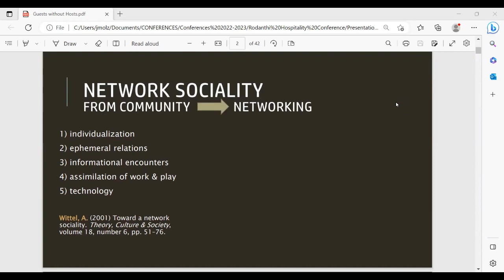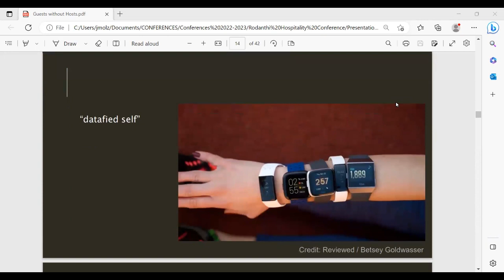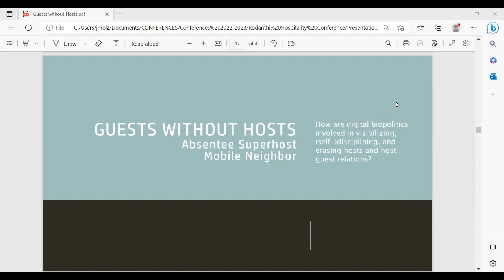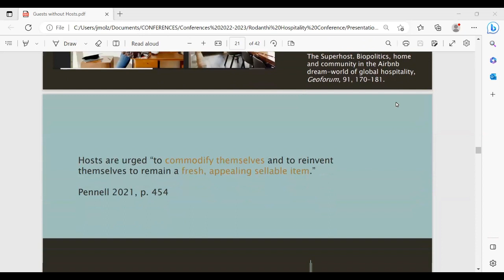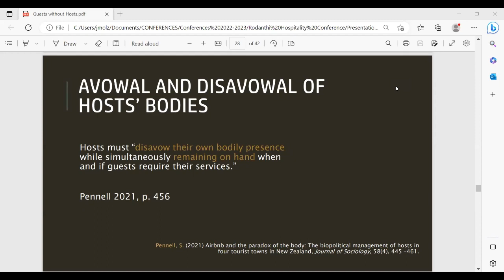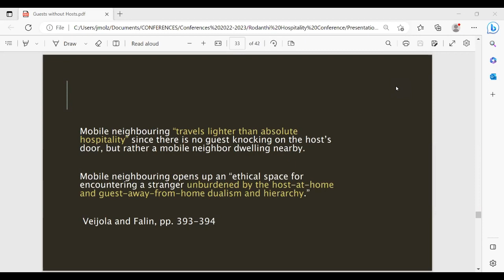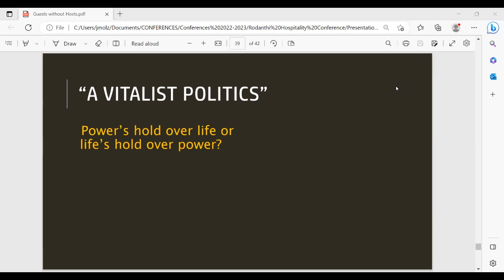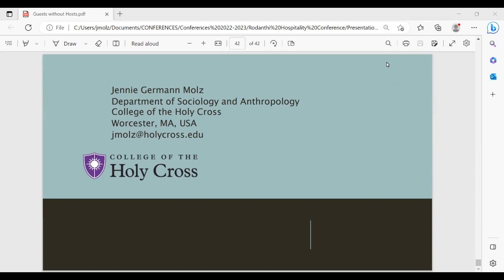4. Guests without hosts: The digital biopolitics of network hospitality (Jennie Germann Molz)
Mobilities Research Area, Bauman Institute, University of Leeds & RC50, International Sociological Association.

Online Symposium: Hospitality & tourism in the age of extremes: A biopolitical lens

Organiser: Rodanthi Tzanelli

Presentation  4: Guests without hosts: The digital biopolitics of network hospitality (Jennie Germann Molz, College of the Holy Cross, MA, USA)